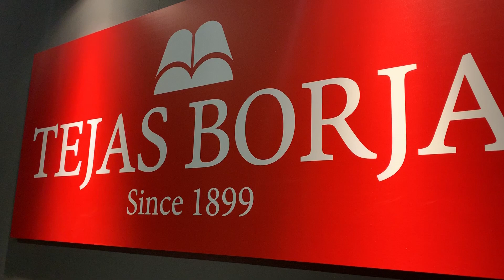TEJAS BORJA CEVISAMA 2019